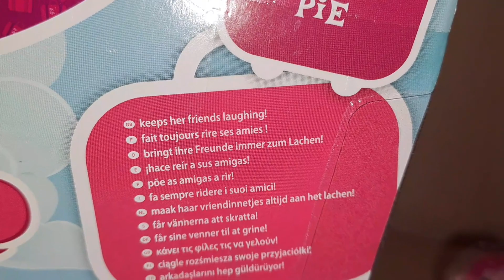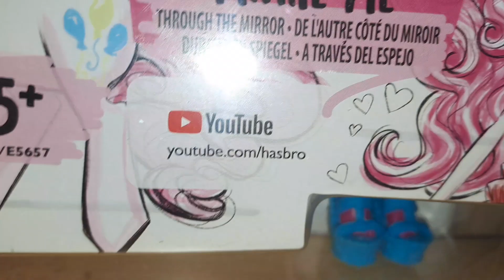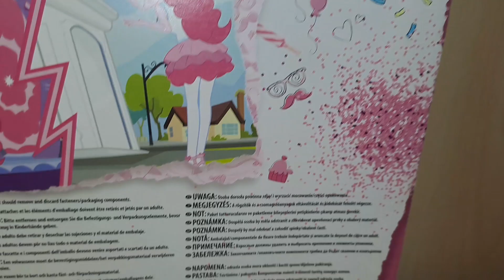Diamond Rose + altri pony nuovi in scatola - Mlp Unboxing #25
Social:
Wattpad: mlp_channel_love
Discord: •Mlp Chânnël Lôvë• #8220